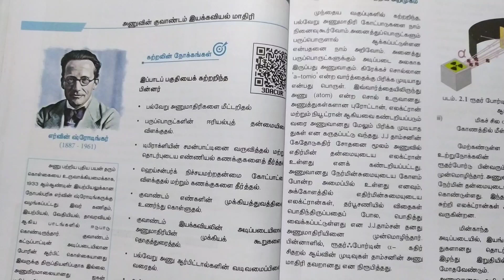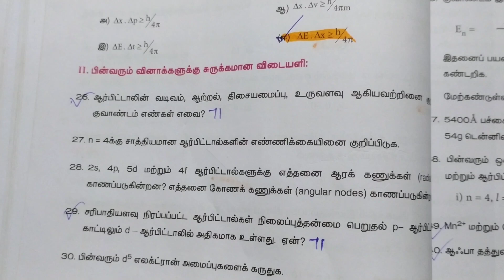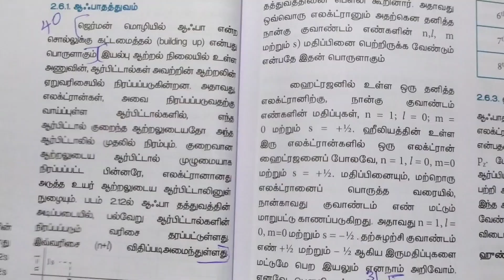11th Chemistry Chapter 2 book back answers Tamil medium || 11th Chemistry Question Answers in Tamil